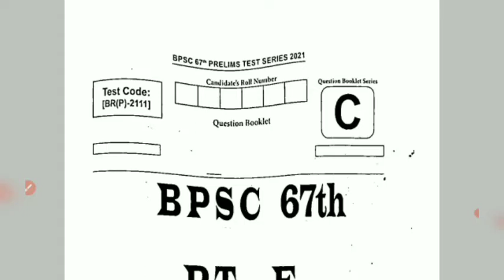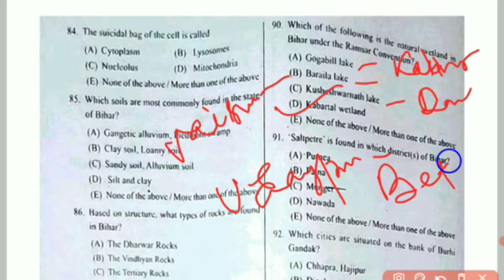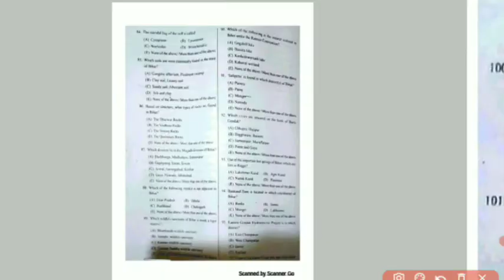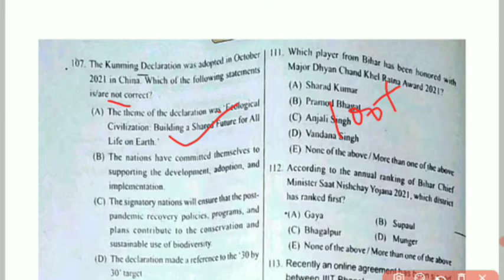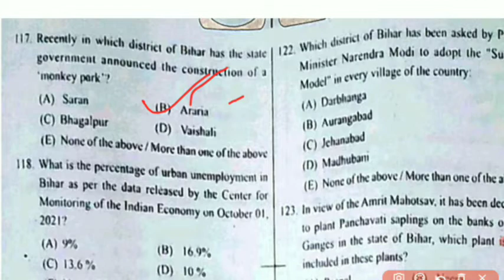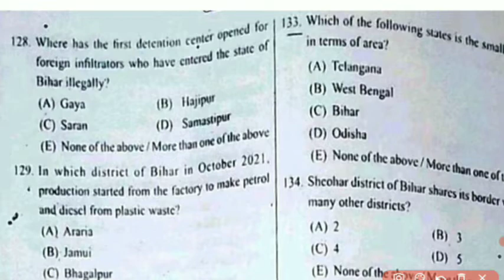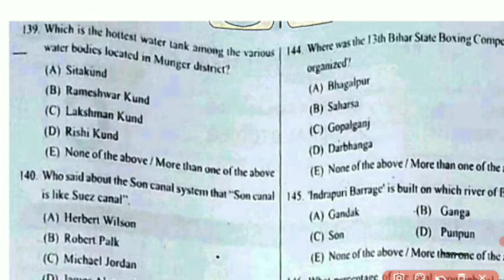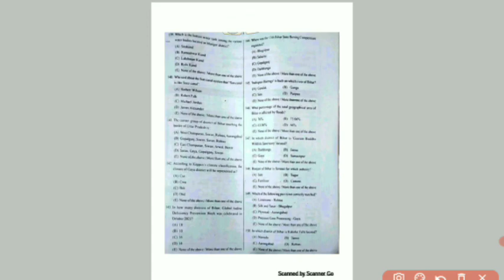BPSC TEST SERIES -3 Part -3 -From Q 85 to Q 150 (Topic -Bihar special +Current Affairs )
Dear students,

In this Class we have discussed Test Series -01(Topic wise - Part -3 - Bihar Special , Bihar Current affairs & current affairs All)  which includes  important questions of 67 BPSC /CDPO .This will be very useful for the students who is preparing for  67th BPSC,CDPO,Bihar SI, other Bihar exams and also other State competitive exams .

Along with the questions we have also explained each and every options ,this techniques of teaching will plays a very crucial role in exams .

प्रिय विद्यार्थियो,

इस कक्षा में हमने टेस्ट सीरीज़ -01(विषयवार - बिहार स्पेशल , बिहार करेंट अफेयर्स और करेंट अफेयर्स भारत ) पर चर्चा की है जिसमें 67 बीपीएससी / सीडीपीओ के महत्वपूर्ण  प्रश्न शामिल हैं। यह उन छात्रों के लिए बहुत उपयोगी होगा जो 67 वीं बीपीएससी, सीडीपीओ, बिहार एसआई, अन्य बिहार परीक्षा की तैयारी कर रहे हैं।

प्रश्नों के साथ-साथ हमने प्रत्येक विकल्प को भी समझाया है, शिक्षण की यह तकनीक परीक्षा में बहुत महत्वपूर्ण भूमिका निभाएगी

Link of the  Classes which will be very important for PSCs and all other exams are given below..

All the best Aspirants
Regards

Pathak's Adda You Tube Channel
Delhi